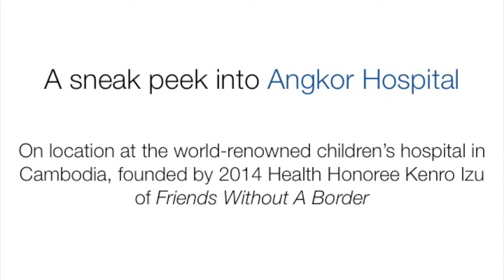A Visit to Angkor Hospital for Children in Cambodia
- On-the-ground footage of the world-renowned Angkor Hospital for Children in Cambodia. In 1999, Kenro Izu founded Friends Without A Border, the charitable organization that's over this famed hospital. Each day, Angkor Hospital will treat 500 children on average, sometimes as many as 800. Since 1999, over 1.3 million children have been treated with quality, compassionate medical care.

In 2014, founder Kenro Izu was honored with the World of Children Health Award. This footage is from a 2015 humanitarian trip led by World of Children Award founders to Southeast Asia.